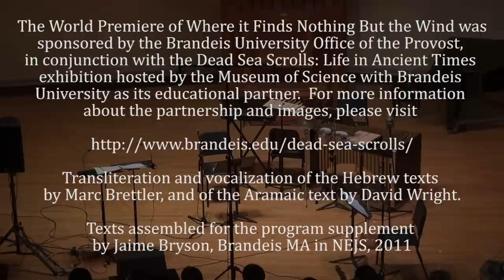Where it Finds Nothing But the Wind - ten texts from the dead sea scrolls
Eric Chasalow, composer

Transliteration and vocalization of the Hebrew texts by Marc Brettler, and of the Aramaic text by David Wright.

October 5, 2013 premiere by Dinosaur Annex Music Ensemble at Brandeis University

Tony Arnold, soprano
Sue-Ellen Hershman-Tcherepnin, flute
Daniel Lippel, guitar
Jonathan Hess, percussion

*The World Premiere of Where it Finds Nothing But the Wind is sponsored by the Brandeis University Office of the Provost, in conjunction with the Dead Sea Scrolls: Life in Ancient Times exhibition hosted by the Museum of Science with Brandeis University as its educational partner.  For more information about the partnership and images, please